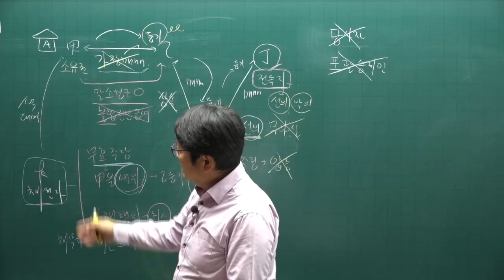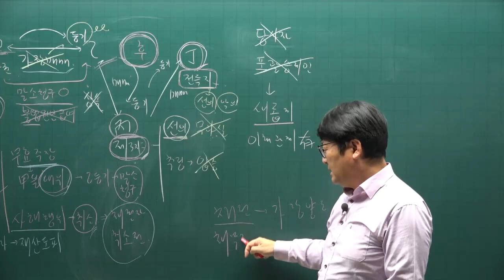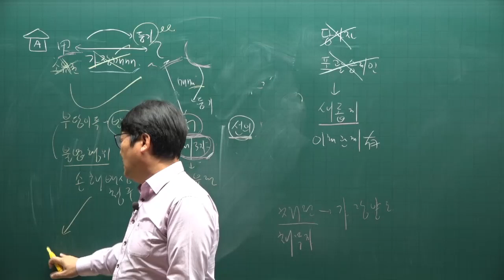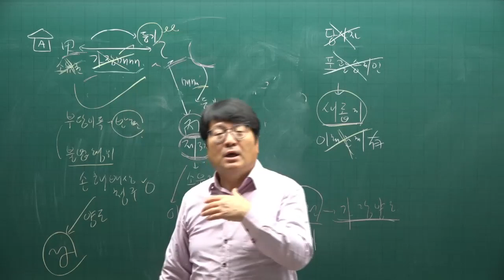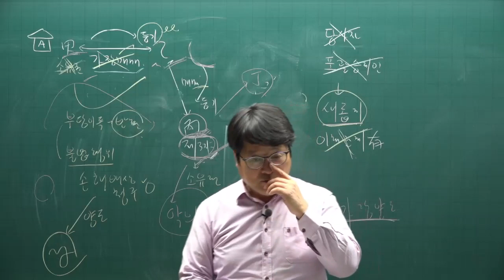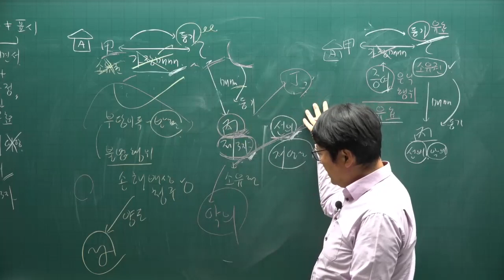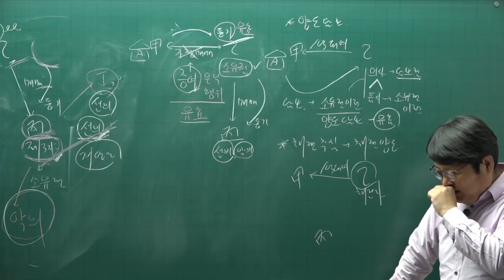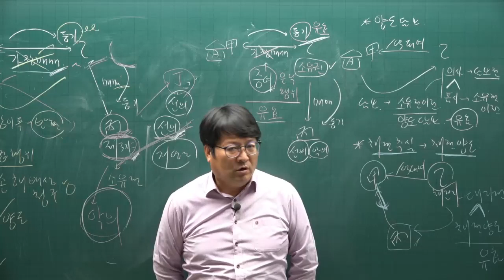[공전무] 2022년 공인중개사 민법 이론완성 10강